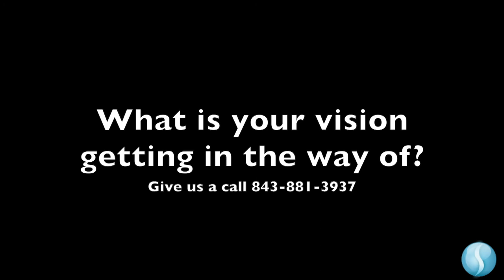Thomas' CATARACT Story in Charleston, SC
Initially, Thomas thought he only had minor issues with his gradually decreasing vision, but after having his cataracts removed by Dr. Solomon, he realizes all he was missing.